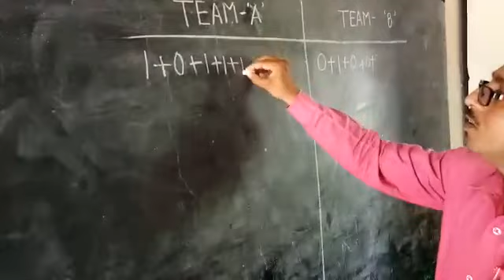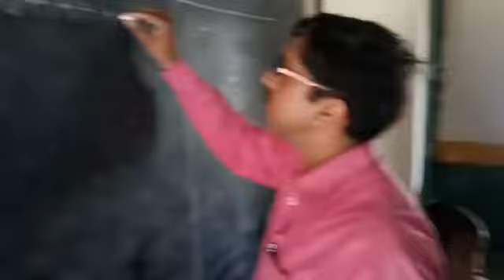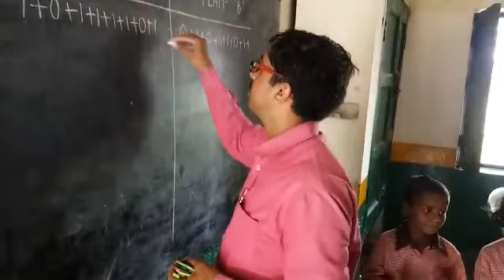IN- OUT game